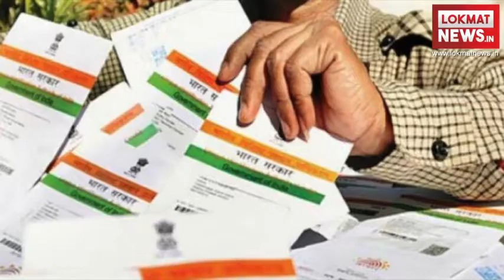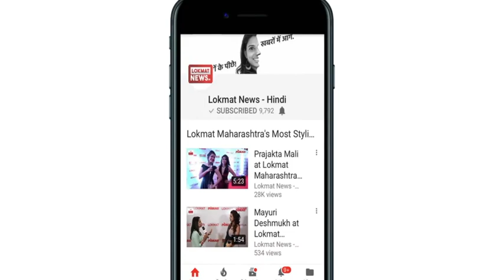Hindi Prime Time News Bulletin | हिंदी समाचार बुलेटिन - May 10, 2018 (8 PM)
आधार कार्ड अनिवार्यता मामले में सुनवाई पूरी, सुप्रीम कोर्ट की संविधान पीठ ने फैसला सुरक्षित रखा।
कर्नाटक विस चुनाव का थम गया प्रचार का शोर, 12 को मतदान, 15 को रिजल्ट का ऐलान।
कर्नाटक चुनावः अमित शाह का कांग्रेस पर आखिरी वार, कहा 130+ सीटों पर जीत पक्की।